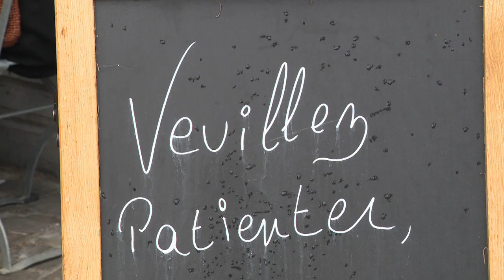Cimetière d'Ixelles : les terrasses font le plein malgré la météo capricieuse